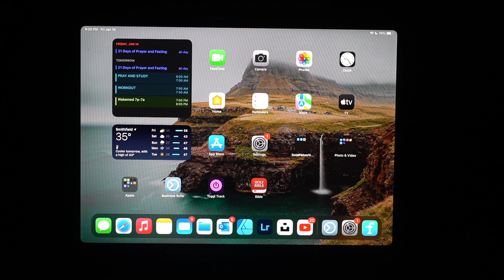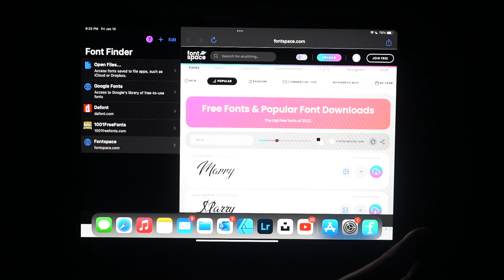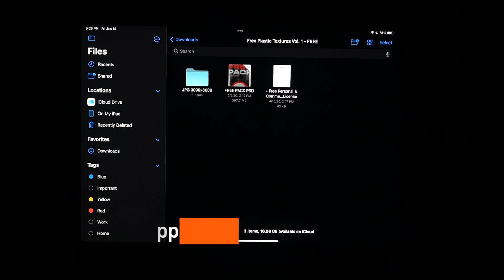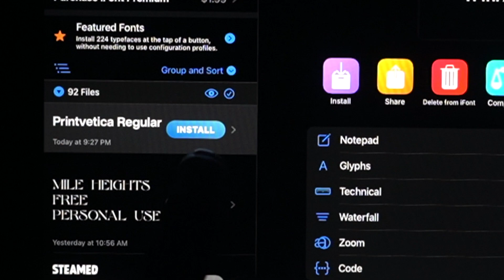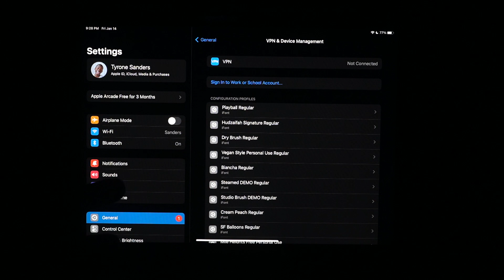HOW TO TUTORIAL || Downloading fonts to iPad using iFont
Downloading fonts to an iPad can be really simple and apps like iFont make it easy to do so.

Equipment:
13 inch MacBook Pro (2017)
11 inch iPad Pro (2018)
Memory Card Holder
Memory Cards